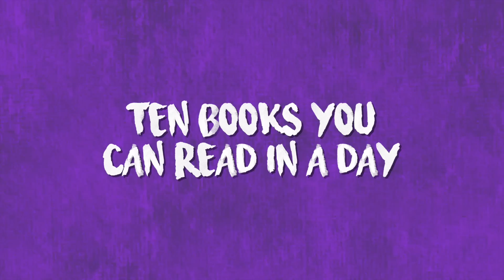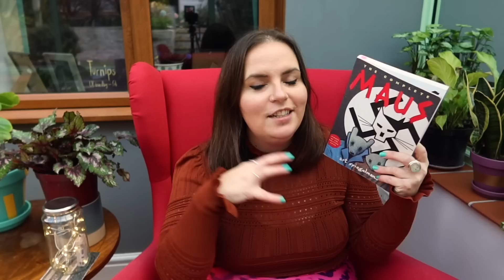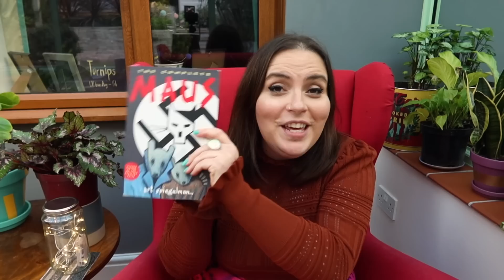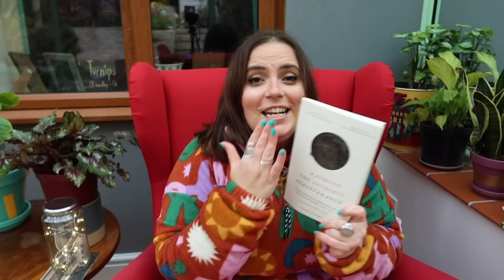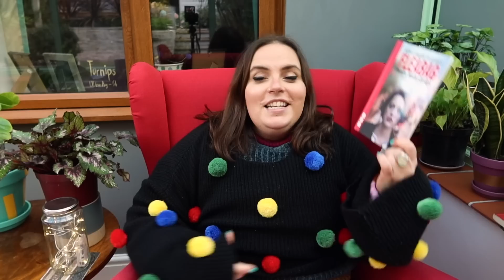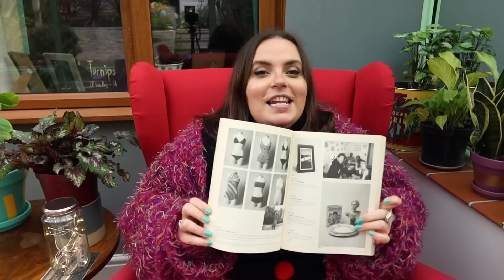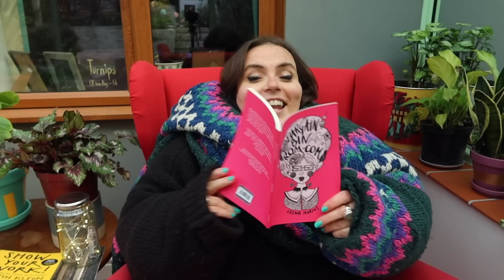10 books you can read in one day 📚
Behind on your reading goals? Never fear, Leena's wisdom gleaned from years of procrastination and a love of short books is here.

00:00 intro
00:38 jumpers
00:57 book 1
02:22 book 2
03:16 book 3
03:56 book 4
04:35 book 5
05:02 book 6
05:58 book 7
07:05 book 8
08:03 book 9
08:46 book 10

List of books I talk about:

Maus by Art Spiegelman
The Wife by Meg Wolitzer
Brand New Ancients by Kae Tempest
There Are More Beautiful Things Than Beyonce by Morgan Parker
The Perseverance by Raymond Antrobus
Goggle Eyes by Anne Fine
Fleabag by Phoebe Waller-Bridge
Important Artefacts by Leanne Shapton
Show Your Work by Austin Kleon